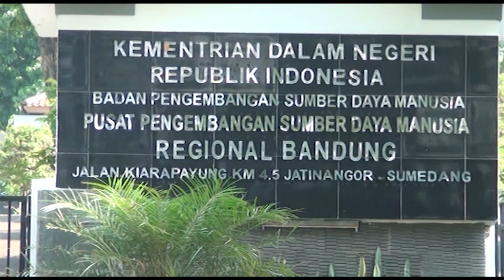PROFIL BADAN PENGEMBANGAN SUMBERDAYA MANUSIA KEMENTERIAN DALAM NEGERI.